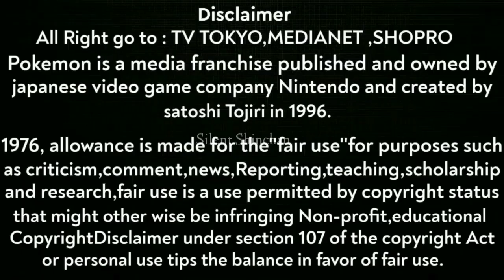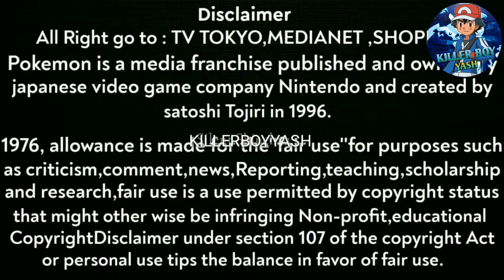Pokemon Thugife | Part - 12 | In Hindi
lucarioointoriolu

Pokemon Horizons Epsiode 5 Special Preview | Pokemon Scarlet And Violet Episode 5 Preview

Thumbnail Credit  :

Some Tags

Pokemon Horizons Epsiode 5 Special Preview
Pokemon Horizons Epsiode 5 Preview
Pokemon Horizons Epsiode 4 Special Preview
Pokemon Horizons Epsiode 3 Special PreviewPokemon Horizons Epsiode 3
Pokemon Aim To Be A Master Episode 11 Special Preview
Pokemon Journeys Episode 147 Preview Pokemon Aim To Be A Master Episode 10 Special Preview
Pokemon Aim To Be A Master Episode 8 Special
Pokemon Journeys Ash Vs his Dad
Pokemon Journeys Ash Vs Tobias
Pokemon Ash Dad Reveal
Ash Journeys End
Pokemon Journeys Ash Journeys Ending
Ash Leaving Anime Series
Pokemon Ash And Pikachu Leaving Anime Series
Pokemon Scarlet And Violet Anime Preview
Pokemon Gen 9 Anime Special Preview
Pokemon Scarlet And Violet Anime TrailerPokemon Gen 9 trailer
Pokemon Anime Gen 9 Special Preview
Pokemon Journeys Last Episode
Pokemon Journeys Episode 129
Pokemon Journeys Episode 130 Ash vs Leon
Pokemon Journeys Episode 131 Ash vs Leon
Pokemon Journeys Episode Ash Vs Leon Final Battle In Hindi
Pokemon Journeys Ash Vs Cynthia In Hindi
Pokemon Journeys Episode Ash vs Steven
Pokemon Journeys New Episode
Pokemon Journeys New Episode In Hindi
Some Hastags

Pokémon is a media franchise published and owned by Japanese video game company Nintendo and created by Satoshi Tajiri in 1996, focused on the titular creatures. POKEMON IS OWNED BY SHOPRO Pokémon (ポケモン Pokemon), abbreviated from the Japanese title of Pocket Monsters (ポケットモンスター Poketto Monsutā)

Bonus Credits :- Shopro

Byyyyy...